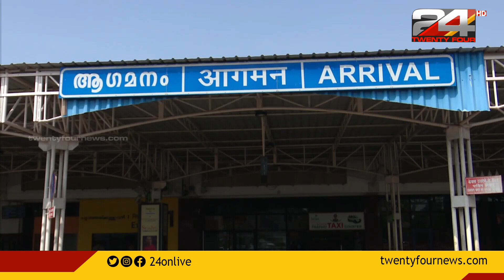തിരുവനന്തപുരം അന്താരാഷ്ട്ര വിമാനത്താവളം വഴിയുള്ള സ്വർണക്കടത്ത് കേസിൽ കസ്റ്റംസ് ഉദ്യോഗസ്ഥർ അറസ്റ്റിൽ